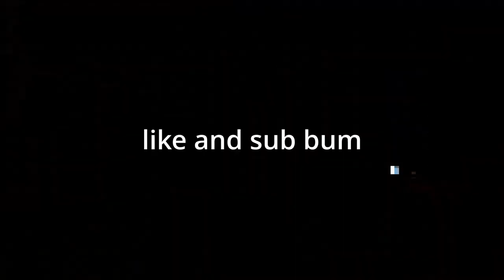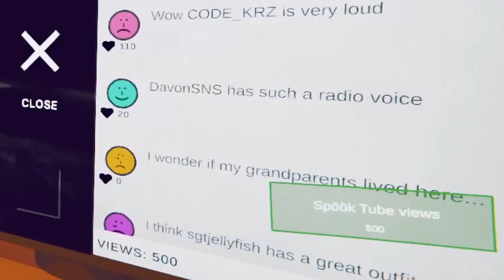CONTENT WARNING IS HILARIOUS!!! [CONTENT WARNING] CO-OP HORROR GAME